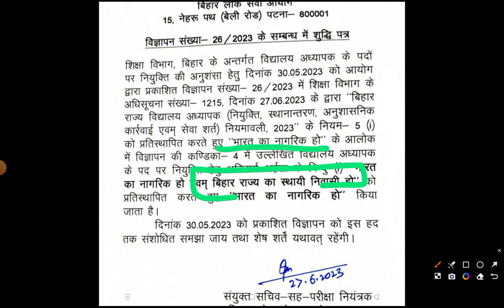BPSC BIHAR TEACHER VACANCY 2023 | BPSC OTHER STATES ELIGIBILITY CRITERIA 2023 | MITHUN SINGH